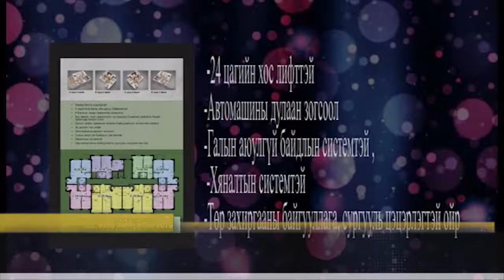Dari eh Tower